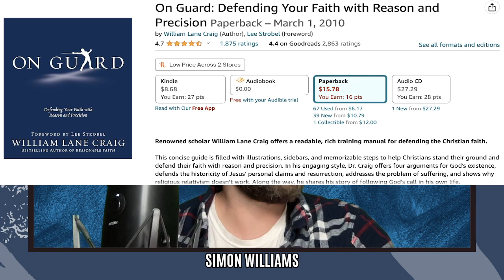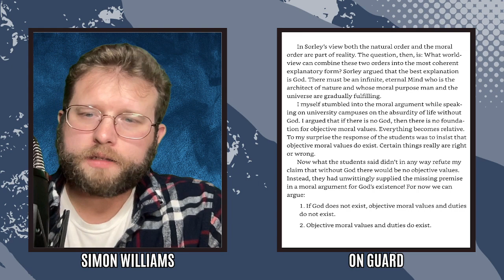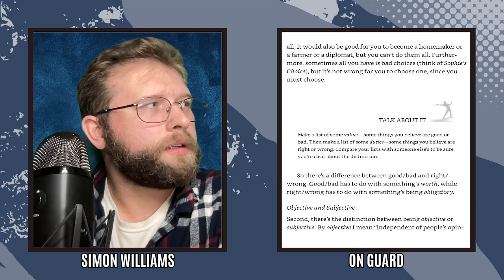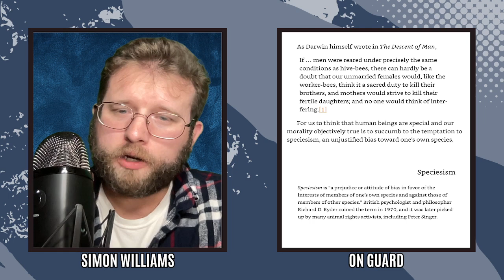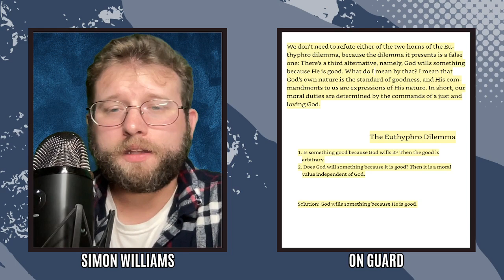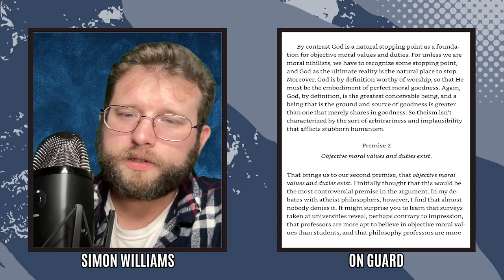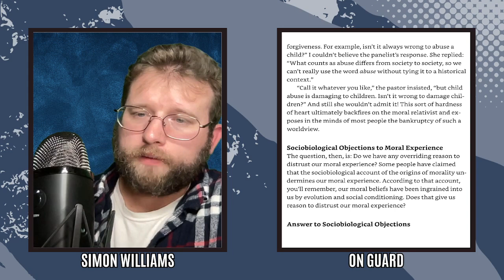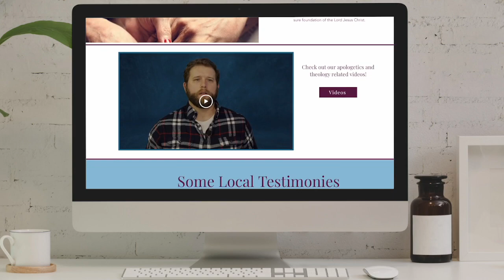On Guard: Chapter 06, Can We Be Good Without God?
Welcome to another enlightening episode of our book exploration series! In this video, Simon Williams takes you on a deep dive into Chapter 6, titled "Can We Be Good Without God?" from the thought-provoking book "On Guard" by acclaimed philosopher and theologian, Dr. William Lane Craig.

📚 *Book:* "On Guard: Defending Your Faith with Reason and Precision" by Dr. William Lane Craig

*Chapter 6: Can We Be Good Without God?*

In this pivotal chapter, Dr. Craig challenges one of the most fundamental questions of human existence: Can we be truly good without a belief in God? Join Simon Williams as he meticulously examines Dr. Craig's arguments, exploring the ethical implications, moral foundations, and philosophical inquiries surrounding this age-old query.

Throughout the video, Simon provides a comprehensive overview of the chapter, dissecting key arguments and engaging with Dr. Craig's compelling insights. Whether you're a believer, a skeptic, or someone simply interested in the intersection of morality and faith, this discussion promises to be intellectually stimulating and enlightening.

🔍 *Topics Explored:*
- The relationship between morality and belief in God
- Exploring secular and religious perspectives on ethics
- Analyzing moral frameworks and their origins
- Addressing common misconceptions about morality without God

Share your thoughts and reflections in the comments section below. How do you perceive the connection between morality and religious belief? Let's foster a respectful and insightful conversation.

📌 *Connect with Simon Williams:*
Follow Simon on Facebook for real-time updates, discussions, and more engaging content related to philosophy and theology.

Thank you for joining us in this exploration of Chapter 6, "Can We Be Good Without God?" from "On Guard" by Dr. William Lane Craig. Let's embark on this intellectual journey together and continue to seek understanding in the realm of faith and morality.

Consider supporting this work!